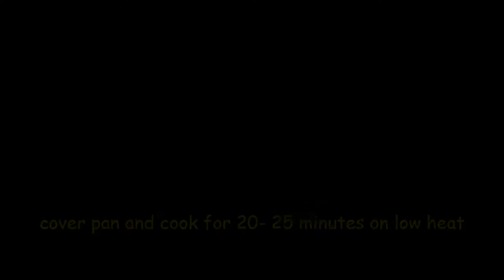बिस्कुट से कढ़ाई में बनाये केक - Biscuit Cake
Ingredient : Cream Biscuits , Milk , decorative